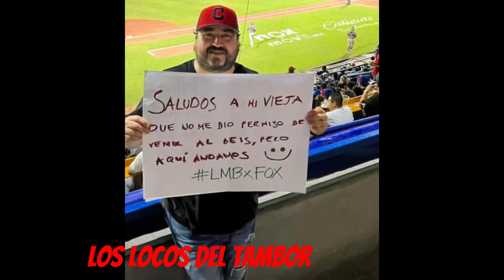Lo mejor del Boer antes de la gran final 2022..Los Locos del tambor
La barra Brava , Los Locos del tambor
Lo mejor antes de la gran final 2022